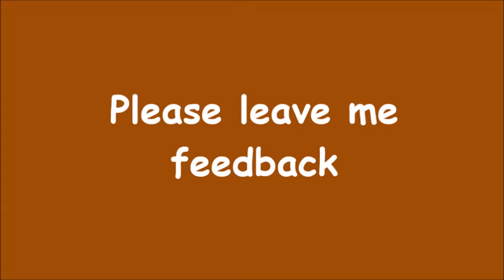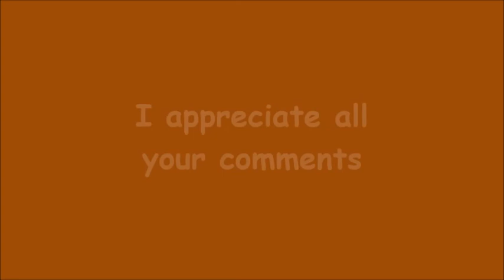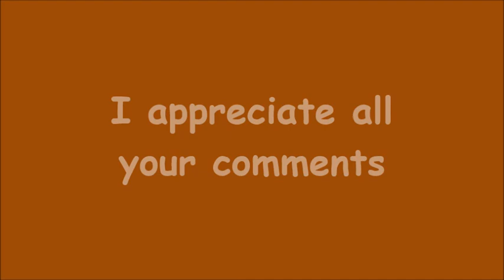Crush - by Chessie Marley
I recently wrote the lyrics and music for this song and recorded it at home in February 2015. Please leave me any comments you have. I welcome all feedback. I hope you enjoy it. Chessie